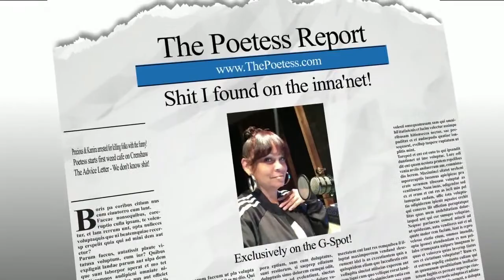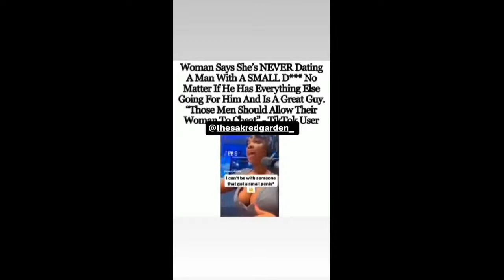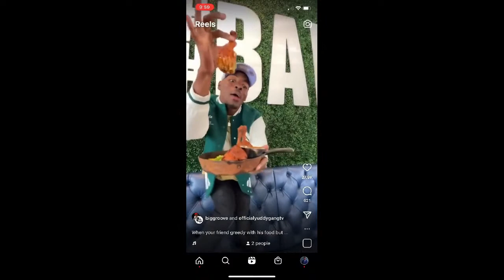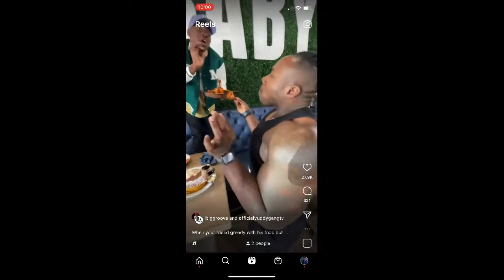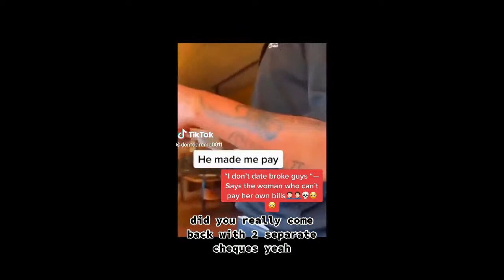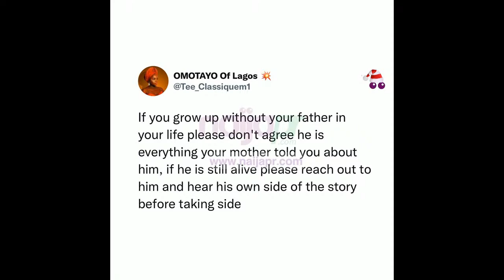In A Man's World with Lewis Dix, TDP, Jeff Arnold and Dannon Green 1-24-23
The guys return with more laughs this week! Lewis Dix recaps the Proud Family wrap party and meeting the creator of the Proud Family, Bruce Smith. Other topics include: Cigar lounges, and how to add address transgender folks. Teeder discusses sports with the guys. Videos of the week and more.

The Poetess Report topics: Woman spends $10k to become a virgin again, a man falls from the balcony at Drake's concert at the Apollo. Mother perms 3-year-old's hair. Does size matter?